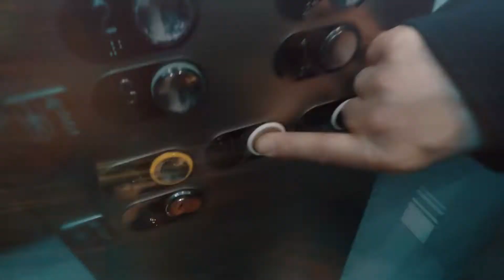Tableau Conf Euro Master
One of two fun adverts for the Tableau Euro Conference produced for Pole to Pole Communications - this was entirely shot on a hand-held OSMO with graphics added in After Effects.
Big thanks to everyone who took part, it was a really fun day.